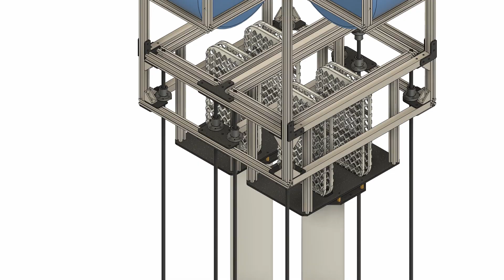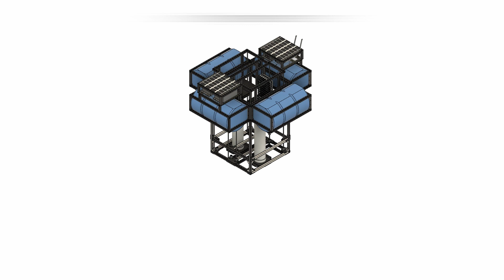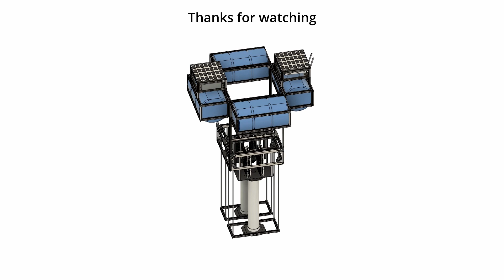A Novel Platform to Control Biofouling in Pearl Oysters Cultivation (ICRA 2023 accompanying video)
Accompanying video for the paper:
A Novel Platform to Control Biofouling in Pearl Oysters Cultivation

Van-Nhan Tran, Quan-Dung Pham, Tan-Sang Ha, Yue Him Wong, and Sai-Kit Yeung
Hong Kong University of Science and Technology, Shenzhen University

Abstract
This paper presents a simple yet effective design of a platform to automate the task of shellfish aquaculture, specifically pearl oysters. Compared to traditional methods, our platform can eliminate the tedious task of cleaning the pearl oysters due to fouling. Inspired by the low and high tide characteristics of the intertidal zone, our platform employs an air-water displacement mechanism to periodically float pearl oysters above the water’s surface, exposing fouling organisms to air and sunlight. While pearl oysters have developed the ability to stay alive during low tide, these fouling organisms cannot survive after prolonged exposure, thus preventing them from developing. Additionally, the platform provides an alternative approach to grow not only pearl oysters but also various types of shellfish, consequently benefiting the aquaculture industry. We introduce the design of the platform and provide a comprehensive analysis. We also demonstrate the practical deployment of the platform for cultivating pearl oysters.